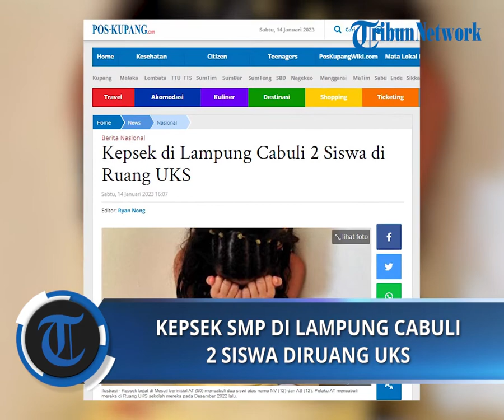Kepsek SMP di Lampung Cabuli 2 Siswa di Ruang UKS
POS-KUPANG.COM, - Seorang kepala sekolah (Kepsek) salah satu SMP di Kabupaten Mesuji, Lampung tega cabuli siswa di sekolah itu. Sabtu, 14 Januari 2023 (POS-KUPANG.COM, Ryan Nong)

Artikel ini telah tayang di Pos-Kupang.com dengan judul Kepsek di Lampung Cabuli 2 Siswa di Ruang UKS,

Vpo  : Irland